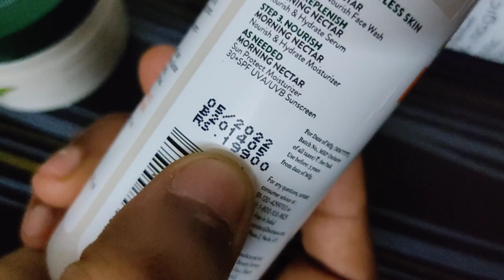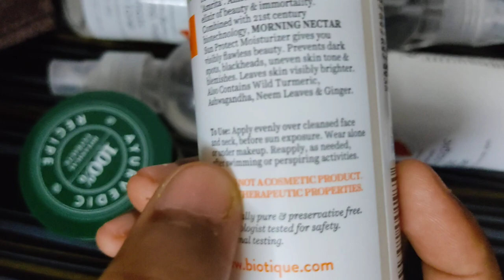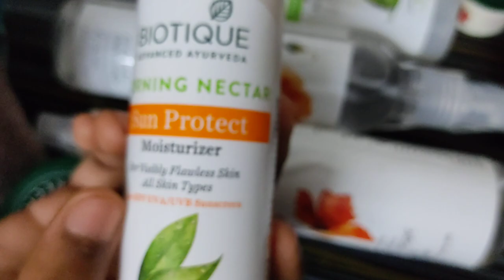Biotique Morning Nectar Sun Protect Moisturizer For All Skin Types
Link to Buy Products :
1. Everyuth Naturals Pure & Light Tan Removal Choco Cherry Scrub,

2. Biotique Wheat Germ Anti- Ageing Night Cream

3. Biotique Bio Morning Nectar

4. Everyuth Naturals Advanced Golden Glow Peel-off Mask

5. Biotique Bio Dandelion Visibly Ageless Serum

About the item :
Quantity: 120ml; Item Form: Lotion
Face Lotion with SPF; 30+ SPF sunscreen UVA/UVB. Protects skin. 100 percent natural. 120 milliliters. Paraben Free : Yes
Usage: Apply evenly over cleansed face and neck, before sun exposure, each morning. Wear alone or under makeup.
Skin Type: Suitable For All Skin Types